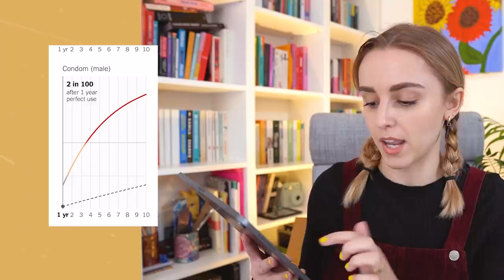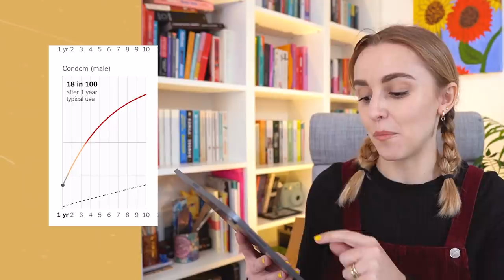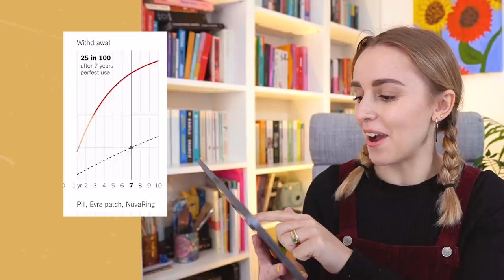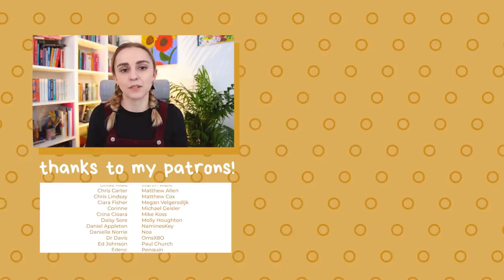First Time Having Unprotected Sex (spoiler: sex ed lied to me)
Welcome back to TheHormoneDiaries! Thank you so much for all the love & support on this new series 💕 Today's episode covers the couple of months after I had my coil out where we try to get used to not using condoms (or do we??) and find out whether or not I got my period on my WEDDING DAY 😲